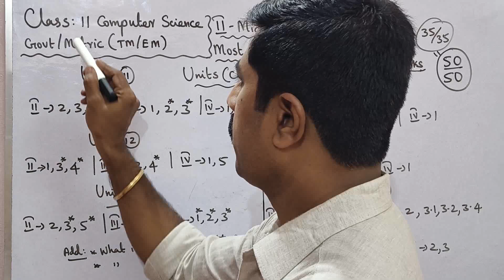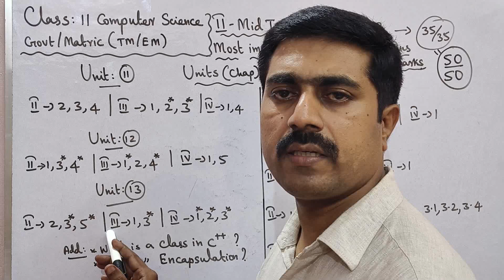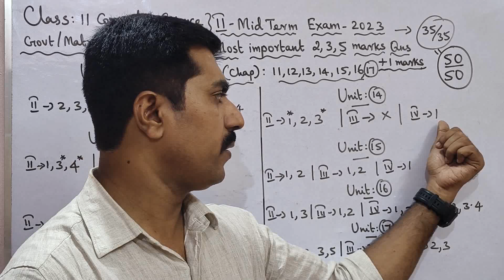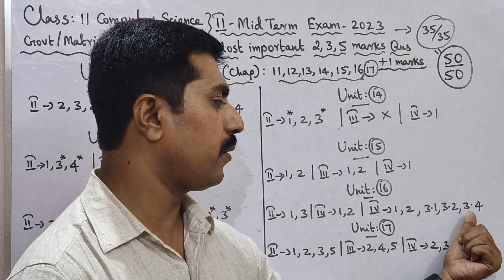11 Computer Science|Second Midterm Exam-2023|Most|important|2,3,5 marks|Questions|sky physics